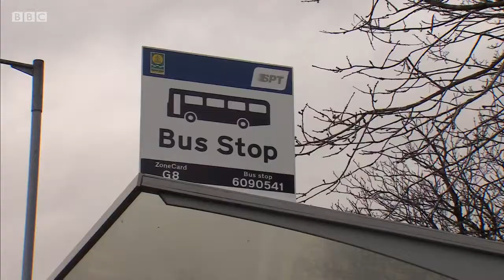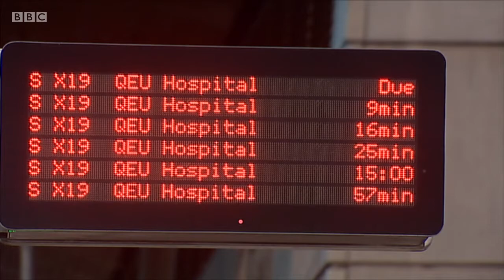Connectivity Commission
Reporting Scotland, Evening News
29 November 2018